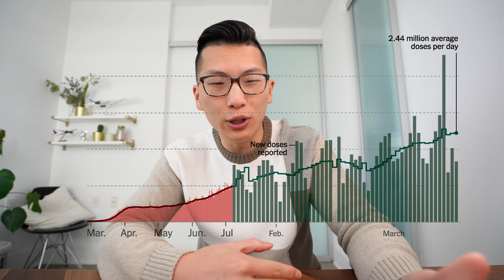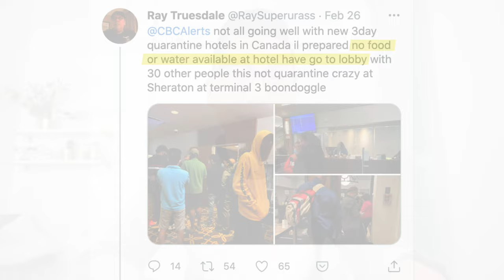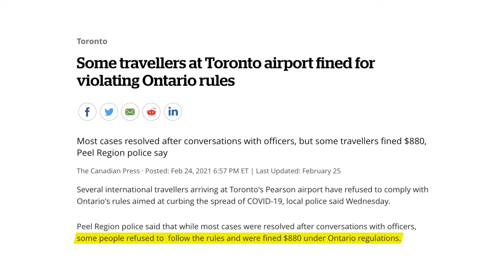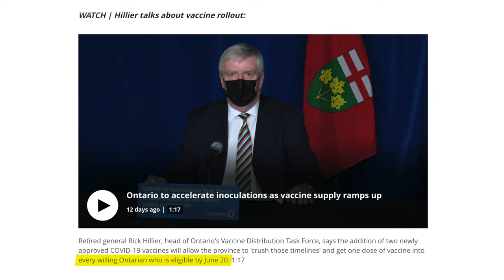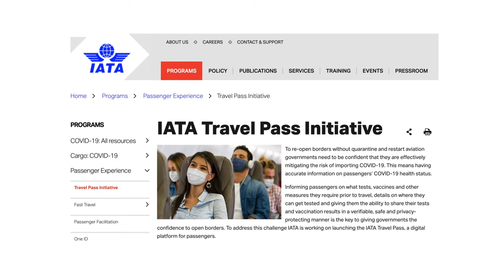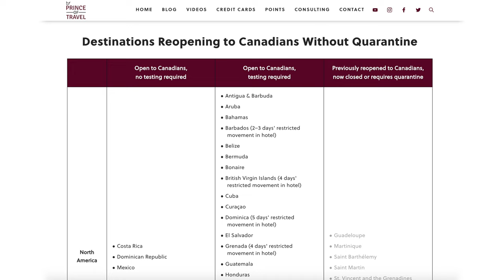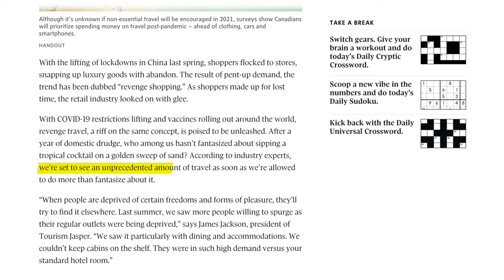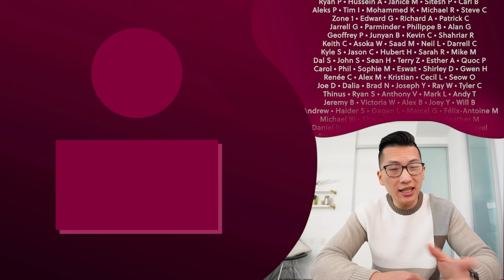When Can We TRAVEL Again? March 2021 Update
With COVID-19 vaccination rates slowly ramping up around the world (even if it's a bit too slowly for our liking here in Canada), I wanted to start a series of videos to check-in on the resumption of travel over the course of 2021.

We're still in the very early stages, with onerous restrictions for returning travellers here in Canada, but with vaccine timelines accelerating as we go, there's a lot of hope that we'll be able to take some nice trips later in 2021 once we've gotten vaccinated.

In our March 2021 update on "When Can We Travel Again?", we recap Canada's poorly-implemented hotel quarantine restrictions, take stock of our progress in rolling out vaccines, preview the upcoming "vaccine passport" that we'll all become very familiar with, and look ahead at which destinations are most likely to open soonest once international travel is feasible.

0:00 Introduction
1:33 Canada's Travel Restrictions
4:20 Vaccine Rollout
6:05 Vaccine Passport Coming Soon
7:44 Travel in 2021